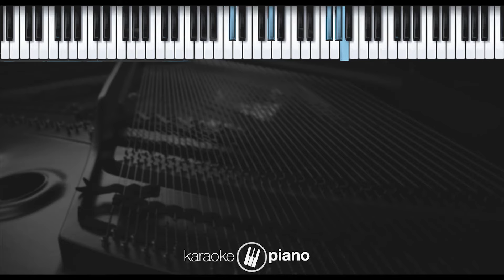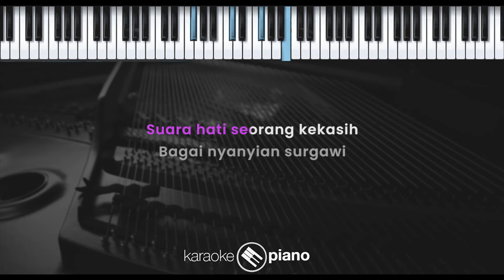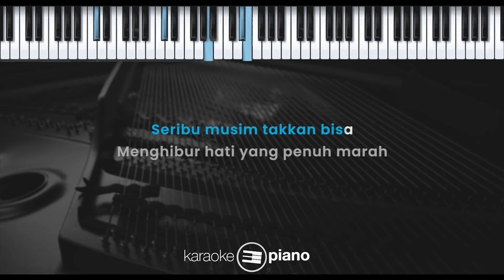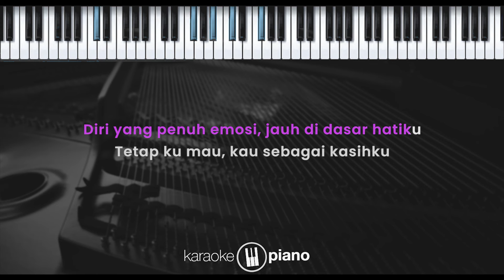Suara Hati Seorang Kekasih – Melly Goeslaw (KARAOKE PIANO - FEMALE KEY)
Lirik :

Suara Hati Seorang Kekasih

Hanya namamu di hatiku
Jiwa dan raga takkan berdusta
Namun terkadang cinta
Terusik benci sesaat

Seribu musim takkan bisa
Menghibur hati yang penuh marah
Entah mengapa berpisah
Saat mulai menjalin

Bagai nyanyian surgawi
Takkan berdusta
Walau ketamakan merajai
Diri yang penuh emosi
Jauh di dasar hatiku
Tetap kumau
Kau sebagai kasihku

Entah mengapa berpisah
Saat mulai menjalin

Bagai nyanyian surgawi
Takkan berdusta
Walau ketamakan merajai
Tetap kumau
Kau sebagai kasihku